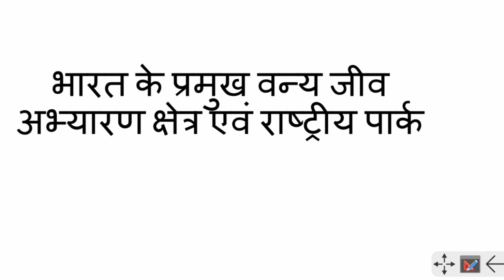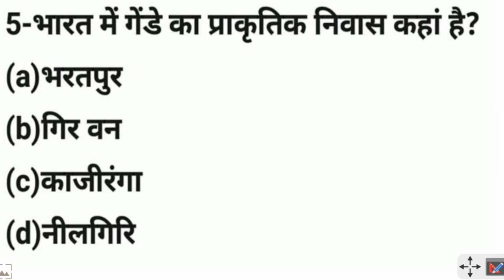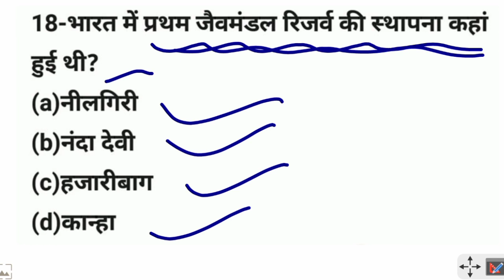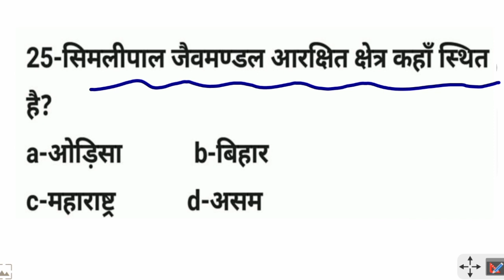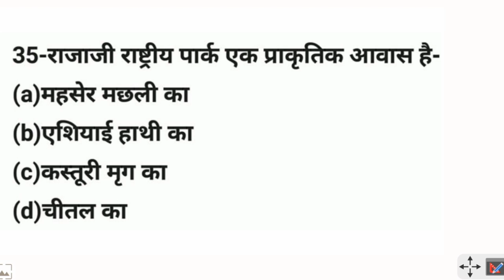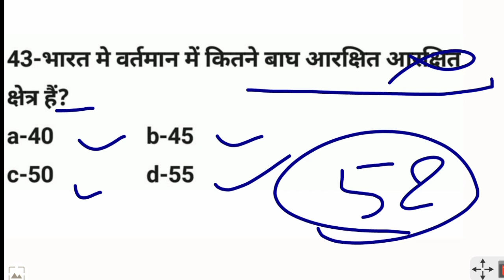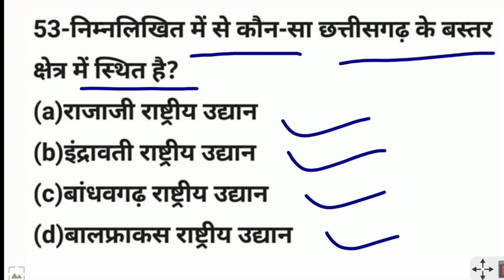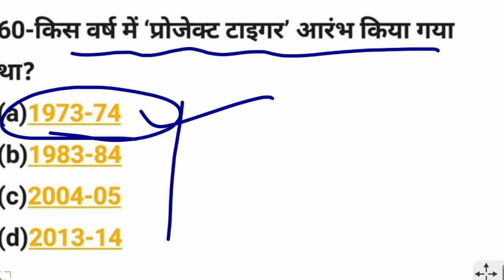UP TET EVS SPECIAL #15 | पर्यावरण स्पेशल | ENVIRONMENTAL STUDIES FOR UPTET | PARYAVARAN ADHAYAYAN